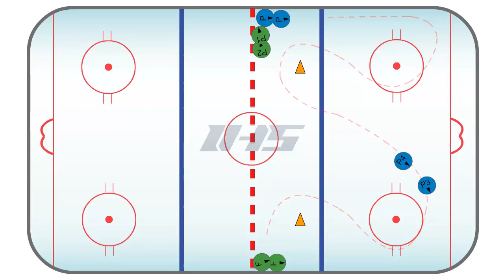"МОЛОДАЯ ЗМЕЯ - 1" - УПРАЖНЕНИЕ НА ТЕХНИКУ ВЛАДЕНИЯ КОНЬКАМИ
Упражнение, которым можно разминаться или заминаться на тренировке, но можно использовать и как полный соревновательный элемент, для этих целей необходимо на нижнюю вершину кругов вбрасывания установить два дополнительных ограничения (конуса, или шины). И тогда, стартуя по двое, игроки должны будут соревноваться в скорости и технике прохождения трассы.

Упражнение может быть пройдено в обе стороны трассы, и может быть установлено на обеих половинах поля.

ЗАДАЧА ТРЕНЕРА:

- Акцентировать внимание игроков на прохождении поворота. Техника владения коньками при повороте,  это всегда перенос центра тяжести на ближнюю к конусу или шине ногу, конёк которой работает на внешнем ребре с геометрией угла наклона к плоскости льда, примерно 45 градусов.